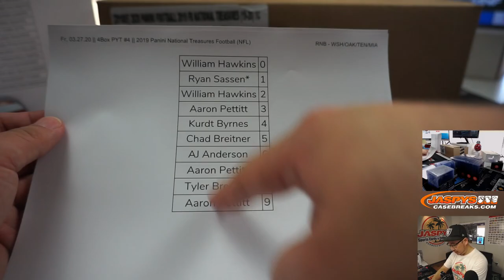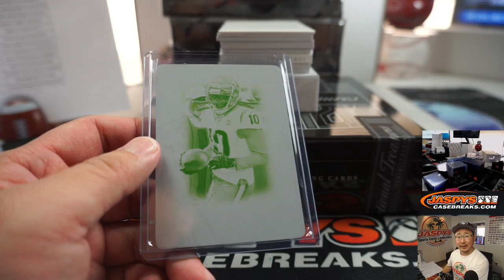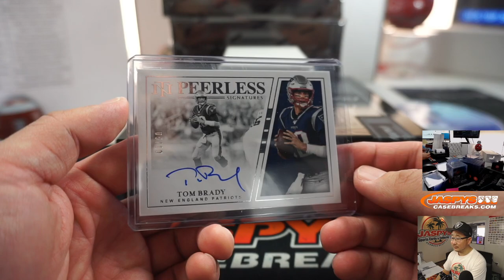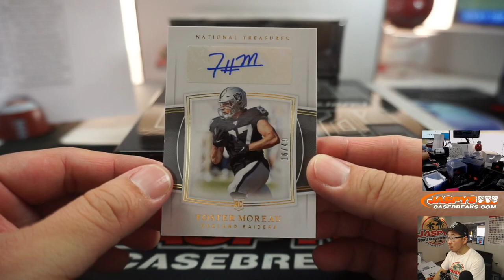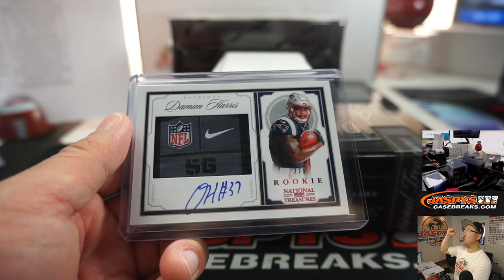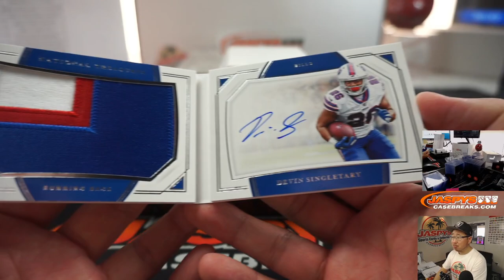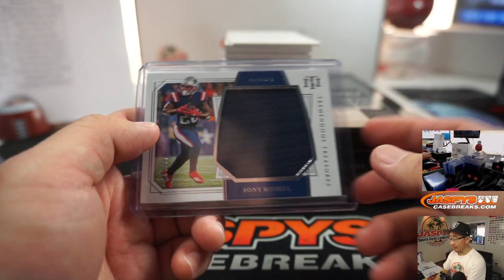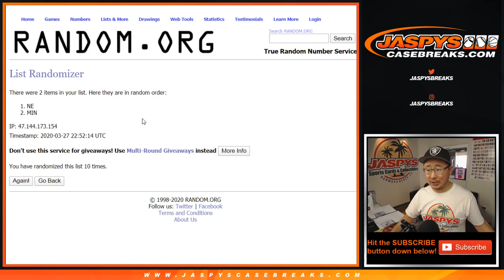Fr, 03.27.20 || 4Box PYT #4 || 2019 Panini National Treasures Football (NFL)